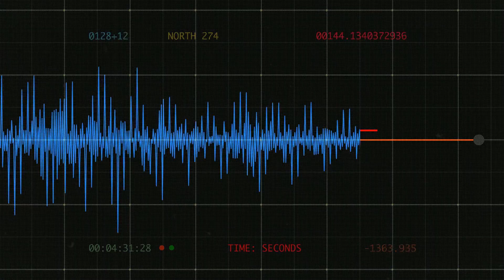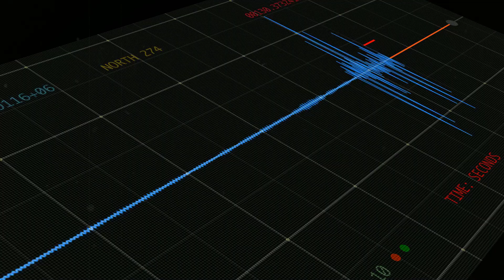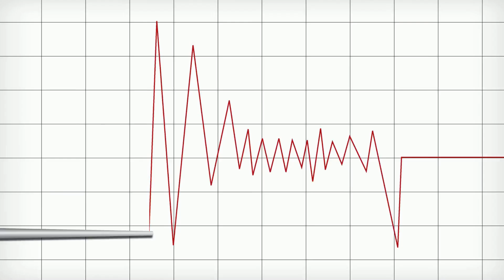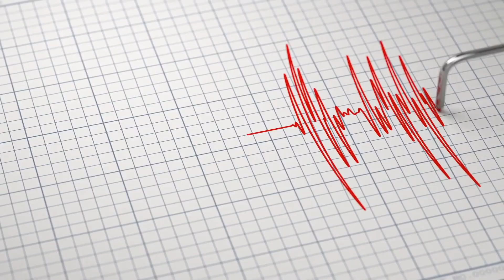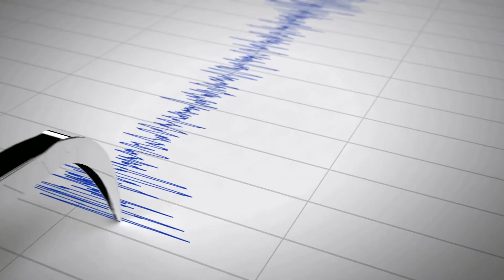North Atlantic Spawns 10,000 Stormquakes – Is the Coastline Next?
It begins with a paradox that forces us to reconsider how we understand the restless Earth beneath our feet. What if the shaking of the ground was not only born of tectonic collisions, volcanic unrest, or the snapping of faults, but also the howling fury of storms thousands of kilometers away? What if hurricanes and cyclones, whipping across the seas, were capable of reaching into the crust and hammering it like a mallet striking a drumhead, producing tremors comparable in strength to earthquakes of magnitude three point five? For over a decade, this idea simmered on the periphery of geophysics. Then, through meticulous research, scientists uncovered something startling: more than ten thousand of these so-called “stormquakes” were recorded between two thousand six and two thousand nineteen across North American waters. They are not mere curiosities. They are physical proof that Earth’s dynamic system is tightly interconnected, where atmosphere, ocean, and solid crust merge in ways once thought impossible.
CHAPTERS
00:00:00 The Paradox Revealed
00:01:03 The Mechanism Unveiled
00:02:35 Hurricane Bill Case Study
00:04:08 The Scale of Discovery
00:05:06 Technical Deep Dive
00:06:15 Historical Discovery Timeline
00:07:39 Interdisciplinary Implications
00:08:59 Geographic and Climate Questions
00:10:04 Public and Scientific Impact
00:10:50 Localization and Resonance
00:11:37 Hurricane Bill Detailed Analysis
00:13:00 Broader Scientific Implications
00:14:14 Earth System Unity
00:15:40 Call to Action